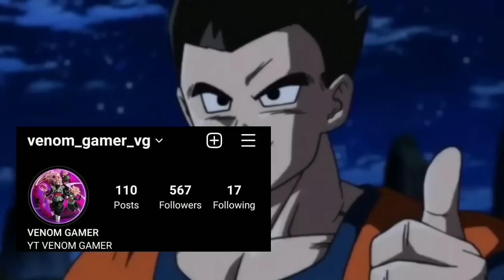What If Goku & Universe 7 Lose Tournament Of Power Part 8 (Hindi)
Goku The son Of Zeno Sama Full Movie Hindi

What if Goku was Zeno Sama Son
goku son of zeno
goku ultra instinct
goku full power
goku ultra

DBZ
DBS
Goku
Goku vs Vegeta in Hindi
dragon Ball super heroes
anime facts
facts about dragon Ball z
dragon Ball z short
dragon Ball super shorts
most Powerful Forms Of Goku
Most Powerful Forms Of Vegeta

anime edit
best anime moments
anime bad moments
best anime

drogon ball z most Powerful villain
who is the most Powerful villain in dbz & DBS

Omni Powered Goku
Omni God Goku
Why The Omni KIng Needs Guards
Omni King Real Power
Beerus Hakai
Goku Ultra Instinct
Goku vs Zeno
Angel Goku
why whis will never fight
the mystery of angels
grand priest true power

Dragonball super Hindi Episodes
Dragonball Z in Hindi

Omni Powered Goku Omni God Goku Why The Omni KIng Needs Guards Omni King Real Power Beerus Hakai Goku Ultra Instinct Goku vs Zeno Angel Goku Dragonball super Hindi Episodes Dragonball Z in Hindi Dragon Ball Heroes